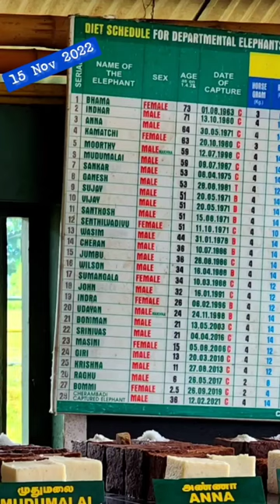Raghu from Elephant whisperers.. Feeding time